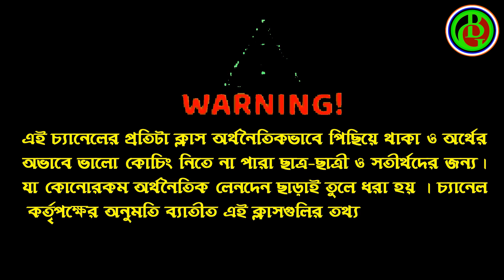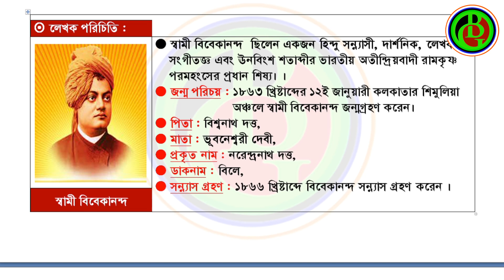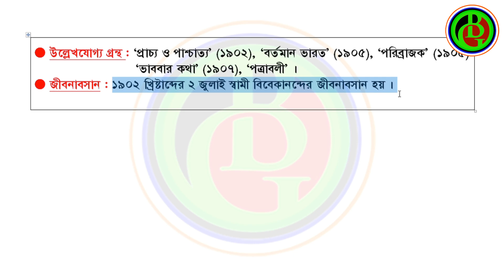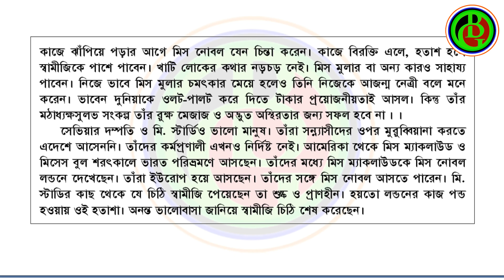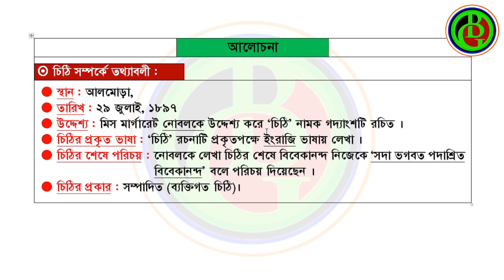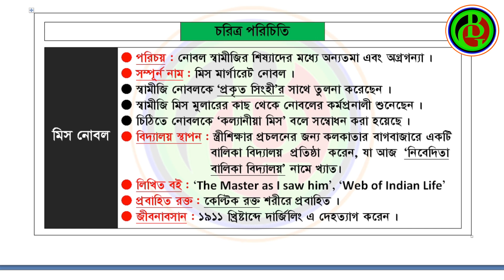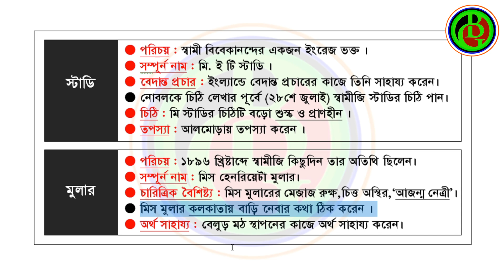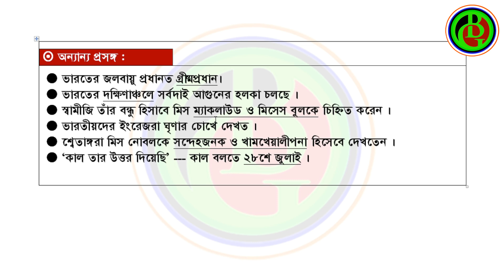SLST/Madrasa Bengali Preparation।। চিঠি ।। স্বামী বিবেকানন্দ ।। নবম শ্রেণী।। Bengali Guidance।।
(প্রতিটি বিষয়ের আপডেট পাওয়ার জন্য যুক্ত হতে পারেন )